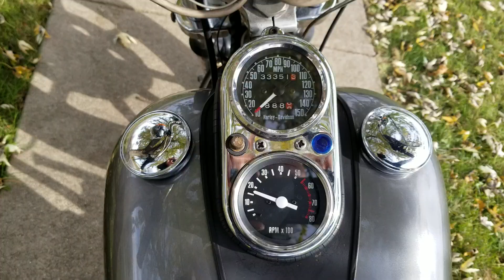1981 AMF Harley Davidson FXE 80 Superglide Shovelhead for sale